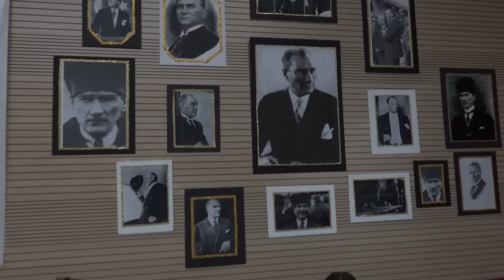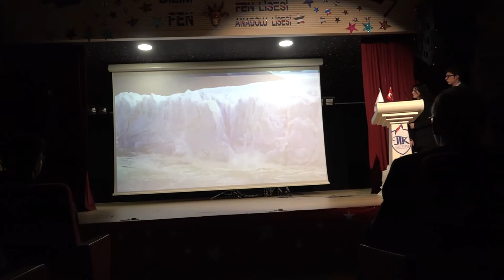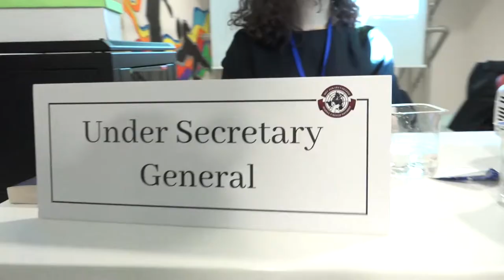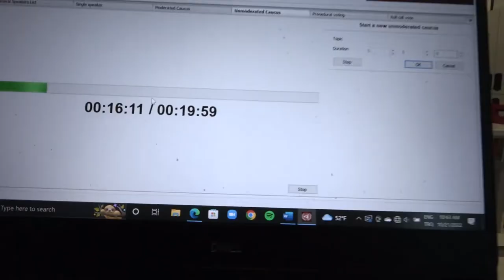JTMUN 2022'de 1'inci ve 2'nci Günler